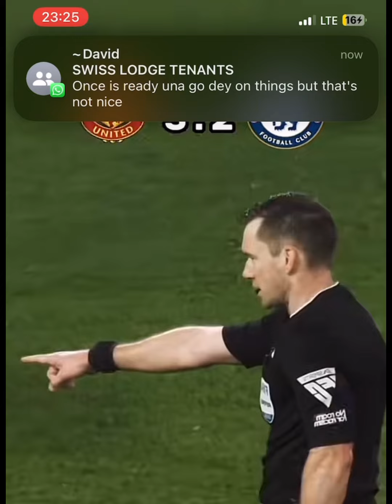Résumé Chelsea / Manchester United -Premier League 2023/24 (J31)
Chelsea vs Manchester United live,
Chelsea vs Manchester United live stream,
Chelsea vs Manchester United live streaming, live streaming Chelsea vs Manchester United ,
Chelsea vs Manchester United 2024,
Chelsea vs Manchester United highlights,
Chelsea vs Manchester United highlights today,
Chelsea vs Manchester United en vivo,
Chelsea vs Manchester United match today, Chelsea vs Manchester United prediction,